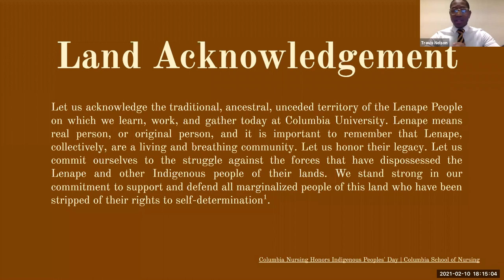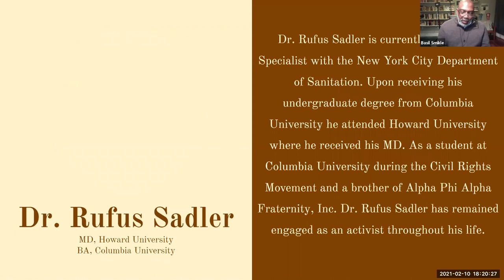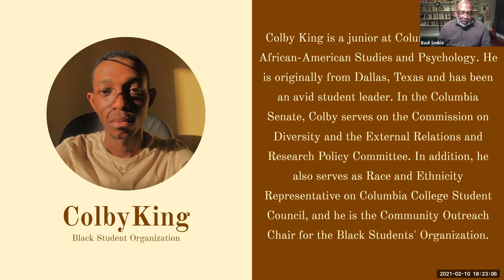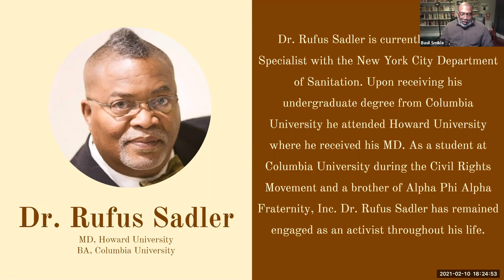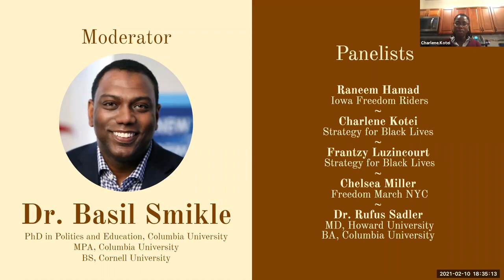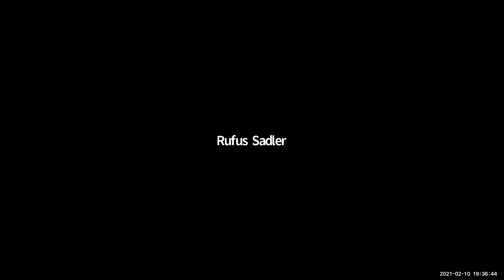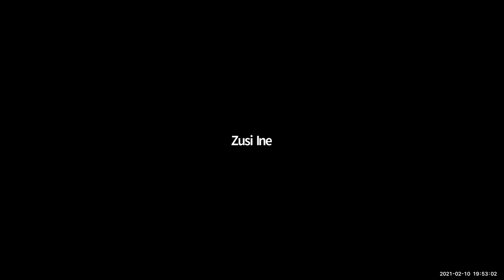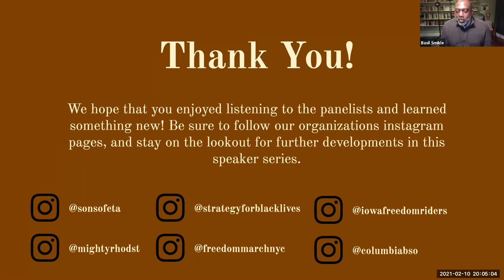Black Student Activists: The Nuances of Activism and How to Get Involved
In case you missed it, listen as student activists from around the country discuss issues of racial justice, deconstruct anti-Black sentiment and racism at Columbia University.

This is a collaboration between the Eta Chapter of Alpha Phi Alpha Fraternity Inc. and the Rho Chapter of Delta Sigma Theta Sorority